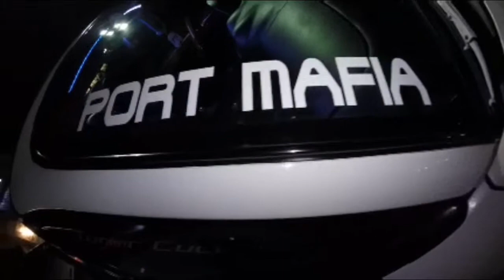IMPORT MAFIA: Thursday Night: Cruise Night: McAllen Tx.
Cruise night, held on Thursday always meeting at 10th and Trenton across from HEB then we drive around after 10:00. Euro cars mostly, and car enthusiast allowed.